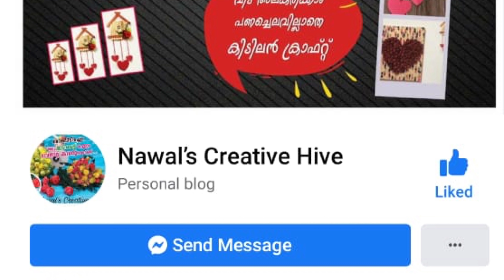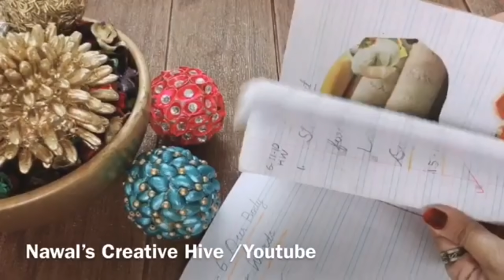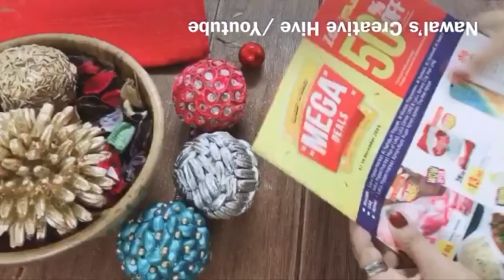DIY -Table Top Xmas Tree| Best out Of Waste HomeDecor | Paper Craft Ideas | Trash to Treasure